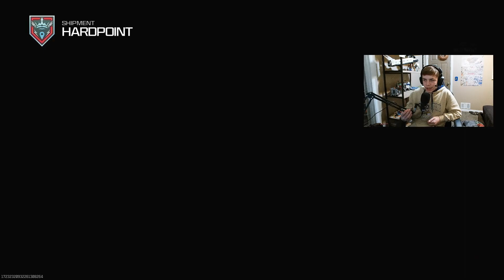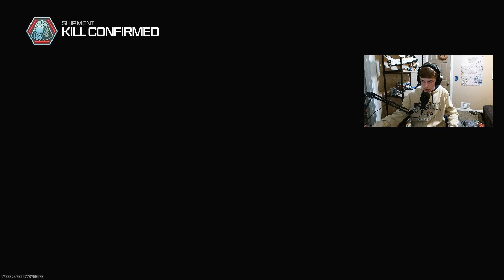Call of Duty Live Stream!!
This is my fist live stream! Hope You Guys Enjoy!!